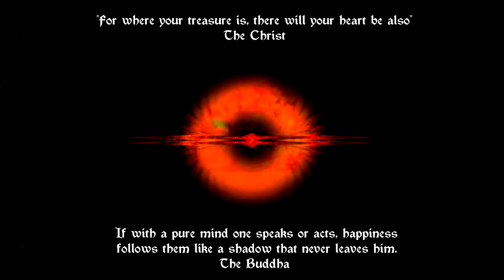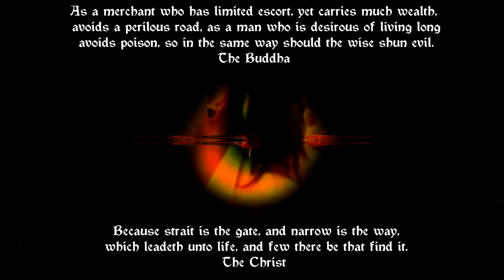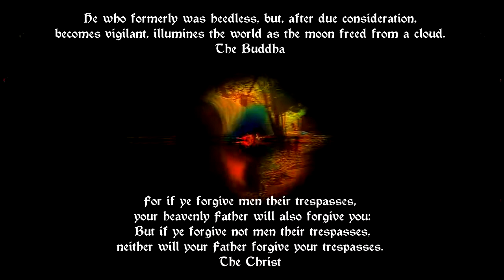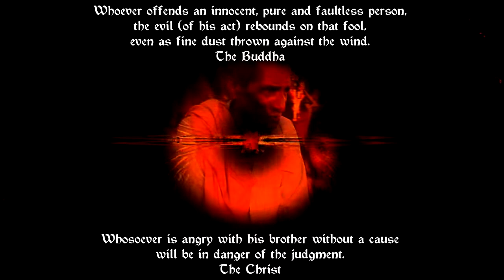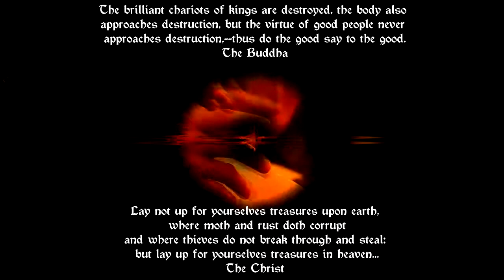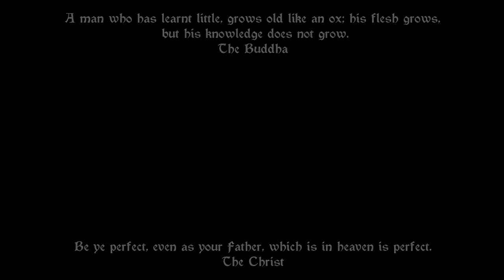Hang-drum With "Quotes" from The Christ and The Buddha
Hang-drums by Daniel Waples & James Winstanley
Song Name: Sams Dance

"Harmony"

"quotes"  by Christ and Buddha